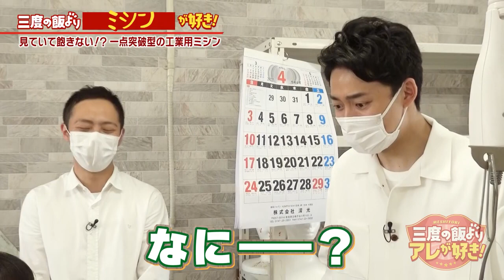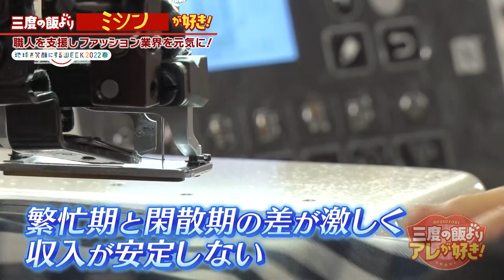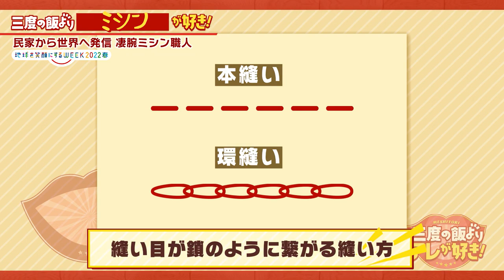ミシンの魅力に取りつかれた男。人生初！工業用ミシンに中野アナが出会った！【MBS三度の飯よりアレが好き！】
4月30日スタートMBS土曜日新番組！若手アナウンサーが”三度の飯より○○が好き”な「めしよりさん」に密着、その魅力をシェアします！
今回のめしよりさんは・・・
▽縫製職人とデザイナーを繋げ新たな服作りの仕組みを創り上げる株式会社ヴァレイ谷英希社長が紹介する三度の飯より「ミシン」が好き！
縫製職人によるお洋服作りの裏側を大公開！
2022/5/7放送

【出演】ロザン菅、清水麻椰(MBSアナウンサー)、山崎香佳(MBSアナウンサー)、中野広大(MBSアナウンサー）